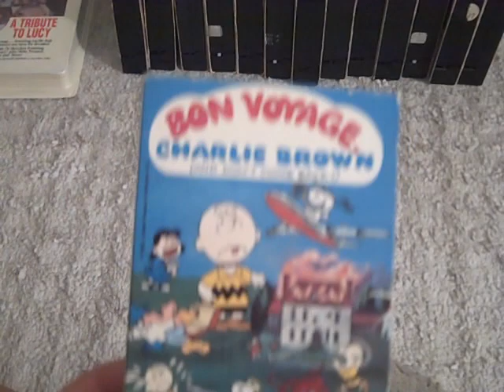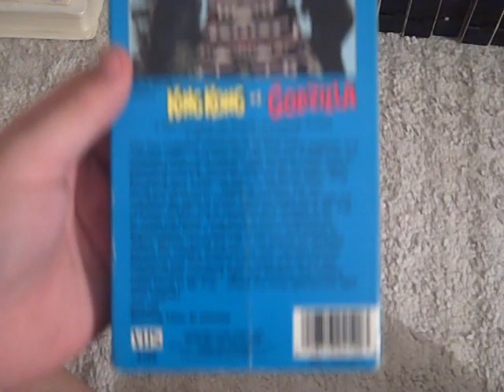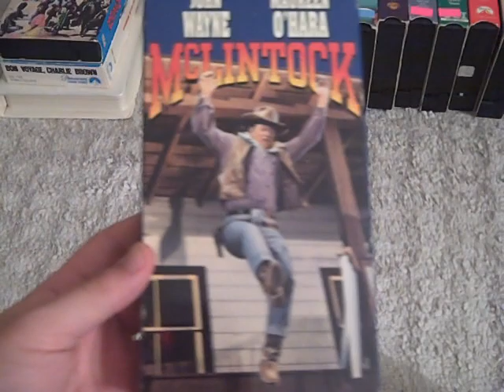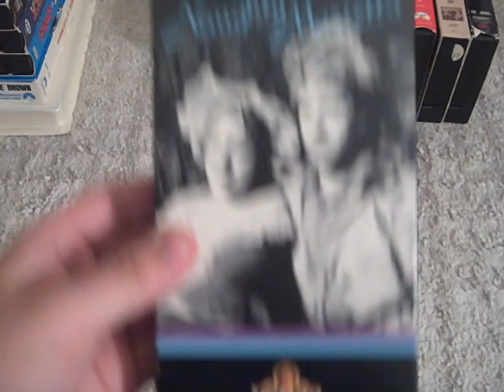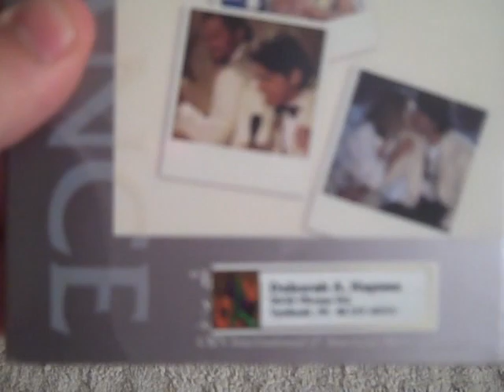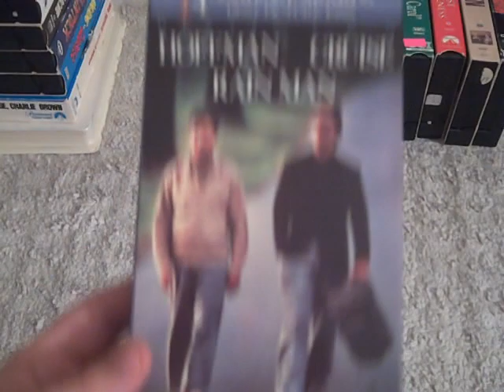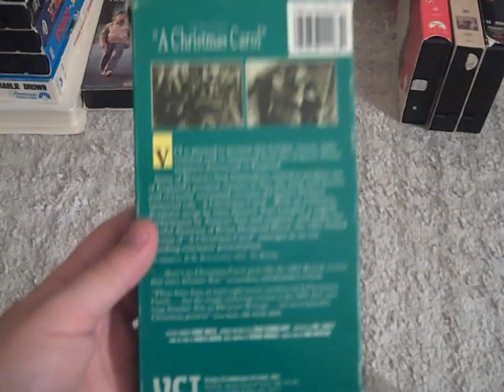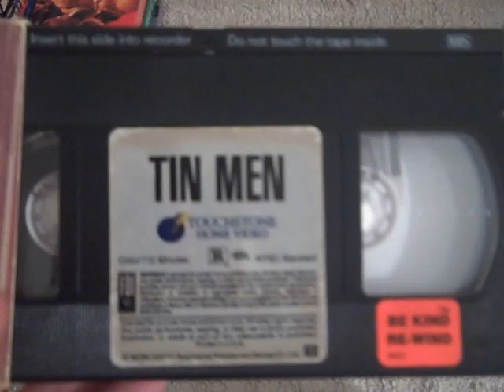VHS Update (February 8, 2023)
Requested by Anthony Craig's Movie & Video Game Corner.